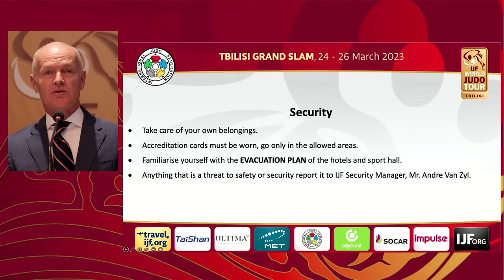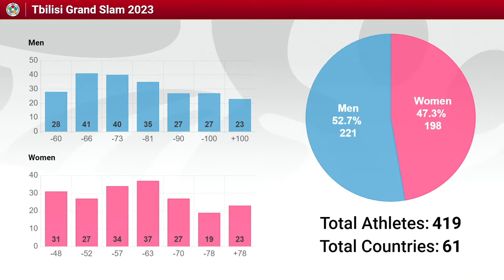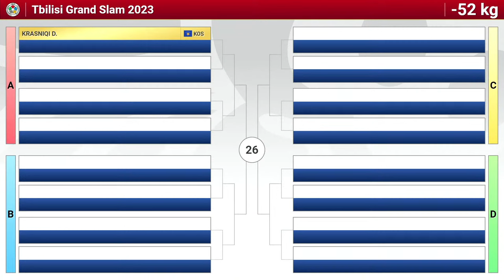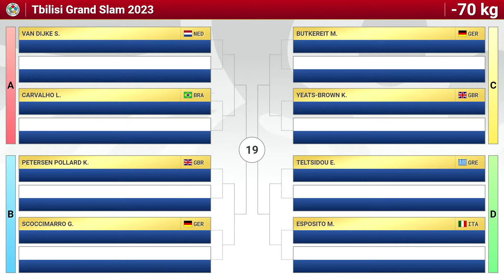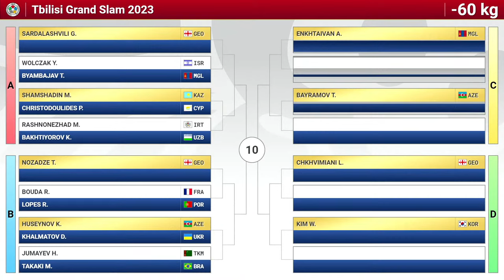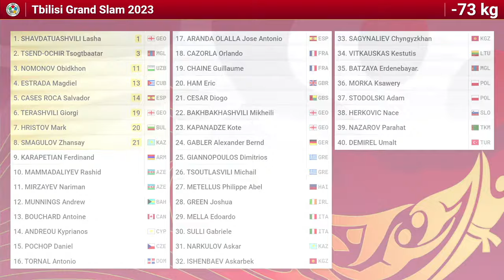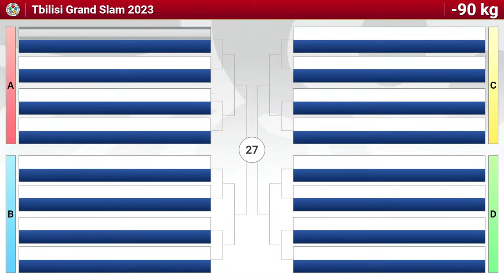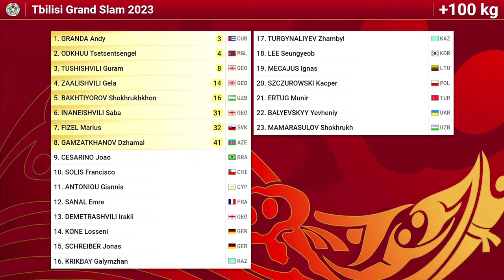Draw: Tbilisi Grand Slam 2023